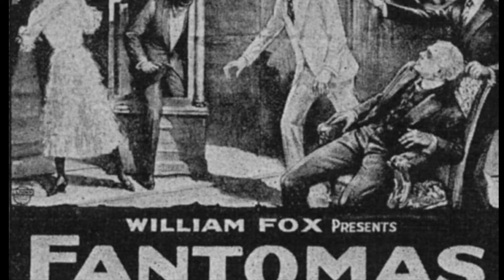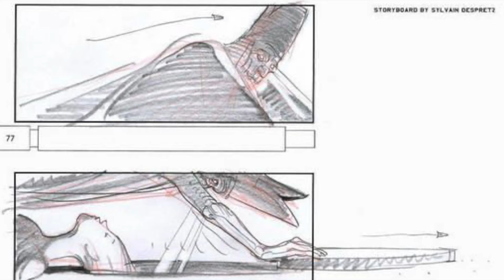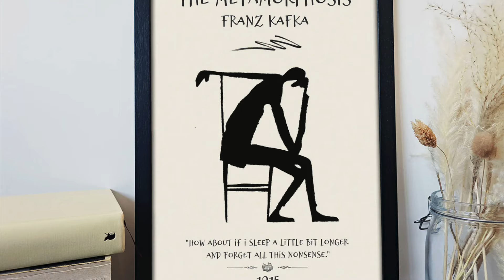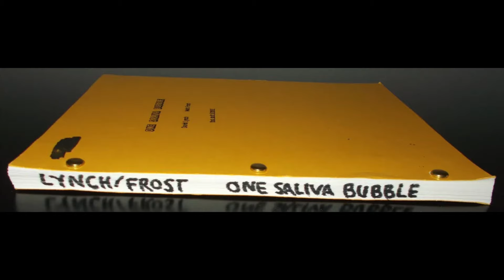CES FILMS QUE VOUS NE VERREZ JAMAIS!!! #16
Bonjour à tous, 16 épisode de Ces Films que vous ne verrez Jamais avec au programme : Une icône de pop culture française, un papy joué par Marilyn Manson et une bulle de salive!!! Bonne vidéo les amis 🎬🎬🎬